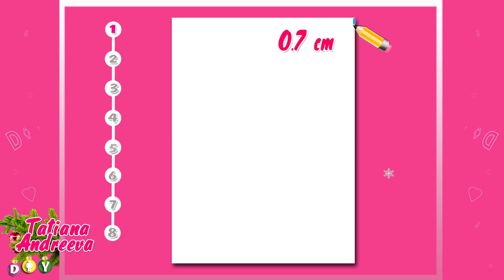Новогодние идеи❆ ШТАНЫ САНТА КЛАУСА❆ Новогодняя упаковка❆ DIY New Year Tutorial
Новый год 2016 уже на за горами! Все меньше времени остается на подготовку к новому году. А Вы уже придумали что подарить на новый год близким и друзьям? Позвольте показать Вам праздничную новогоднюю упаковку для подарка, которую можно сделать своими руками дома. Если Вам интересна эта тема, то данный DIY на русском языке Вам будет интересен. Сделать эту новогоднюю упаковку своими руками довольно просто. Штаны Санты шьются по простому шаблону, который можно нарисовать за 3 минуты. Да и в целом сшить милые штанишки Санта Клауса - новогоднюю упаковку для подарка, можно всего за час.

Такая упаковка для подарка может послужить, как мешочком для сладостей детям к новому году, так и милым кипером для самого подарка. А сделать новогоднюю упаковку для подарка своими руками сможет даже начинающая рукодельница.

Итак, для того, чтобы сделать новогоднюю упаковку для подарка своими руками, нужно:
1) красная ткань (50х50 см)
2) полоска черной ткани или атласной ленты (длина 38-45 см)
3) белая пушистая ткань (или вата, фетр, шерстяные нитки)
4) ножницы, иголка, нитки
5) для пряжки: отрезок картона 5х4 см и фольга 5х4 см

Таким несложным способом можно сделать оригинальную упаковку для подарка на новый год своими руками. Ну а что подарить на новый год, решите в ближайшие дни ))

Украсить дом на новый год своими руками можно без особых затрат. Ведь все предметы украшения: игрушки на елку, гирлянды, снежинки и украшение на новогодний стол,- можно сделать своими руками из тех материалов, которые есть дома. Новый год 2016 уже на пороге! Готовимся к новому году с позитивом и надеждой на легкий 2016!! Оставайтесь со мной! Я покажу еще много интересного для нового года 💋

New Year is comming. We shall prepare and i make New Year DIY for you. New Year DIY is about New Year room decoration. Hope you like my New Year DIY Ideas. DIY New Year Tutorial will helps you to prepare to New Year Party Night!

Меня зовут Татьяна. Если Вы хотите изменить свой гардероб без денежных затрат, значит ПЕРЕДЕЛКА ОДЕЖДЫ- для Вас! Перешить старые вещи сможет даже начинающая рукодельница. DIY одежда очень популярна сейчас, а значит шить своими руками не только приятно, но и модно! Переделка джинсов, кофты, юбок, сумка своими руками- всё это и многое другое я показываю в своих видео DIY на русском языке. На канале есть видео о том, как шить без выкроек , как перешить одежду, как изменить старые вещи своими руками, а также интересные DIY проекты для дома!